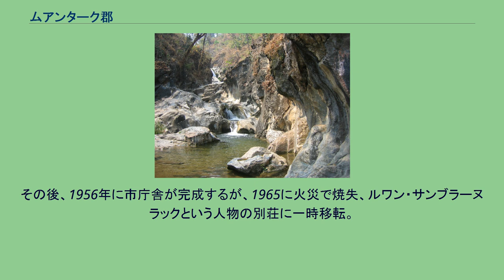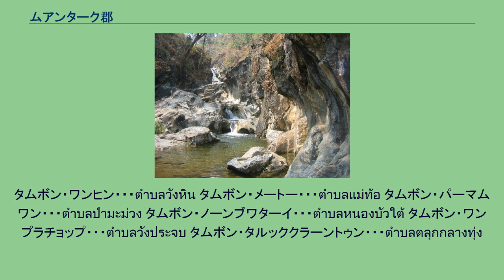ムアンターク郡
ムアンターク郡（ムアンタークぐん）は、タイ北部・ターク県にある郡（アムプー）である。
ターク県の県庁所在地（ムアン）でもある。
タークには干して乾かすという意味がある。
タークの町は古くスコータイ時代にはスコータイ王朝の西の前衛都市であった。
この時代のタークの町は現在のターク市内にはなく、バーンターク郡にあったが、マハータンマラーチャーの時代に現在の場所にタークが移された。
19世紀以降、チーク材の集積地として発展した。
1886年ラヘーン郡が成立し、県庁舎の中に市庁があった。
1938年には、県名と県庁所在地の名前を一致させる政府の政策によりムアンターク郡と改称した。
その後、1956年に市庁舎が完成するが、1965に火災で焼失、ルワン・サンブラーヌラックという人物の別荘に一時移転。
1967年に新市庁舎が完成した。
ラーンサーン国立公園のラーンサーン滝 ピン川が形成した平地にあり、市街地の西側に山岳地帯が広がる。
この山岳地帯の中にはタークシン大王国立公園やラーンサーン国立公園がある。
交通は南北に国道1号線（パホンヨーティン通り）が南北に通っており、北にラムパーン方面、南にカムペーンペット方面と通じている。
国道105号線が西に延びており、メーソート方面と通じている。
また国道12号線が東に延びており、スコータイ方面と通じている。
郡内の主な産業は農業であり、米、ラムヤイ、トウモロコシなどが生産されている。
郡内には12のタムボンがあり、さらにその下位に102の村（ムーバーン）がある。
自治体（テーサバーン）が設置されており、以下のようになっている。
また郡内には10のタムボン行政体がある。
以下は郡内のタムボンの一覧である。
うち欠番のタムボンは分離し、ワンチャオ分郡を形成しているタムボンである。
タムボン・ラヘーン・・・ตำบลระแหง タムボン・ノーンルワン・・・ตำบลหนองหลวง タムボン・チエングン・・・ตำบลเชียงเงิน タムボン・フワディアット・・・ตำบลหัวเดียด タムボン・ノーンブワヌア・・・ตำบลหนองบัวเหนือ タムボン・マイガーム・・・ตำบลไม้งาม タムボン・ポーンデーン・・・ตำบลโป่งแดง タムボン・ナムルム・・・ตำบลน้ำรึม
タムボン・ワンヒン・・・ตำบลวังหิน タムボン・メートー・・・ตำบลแม่ท้อ タムボン・パーマムワン・・・ตำบลป่ามะม่วง タムボン・ノーンブワターイ・・・ตำบลหนองบัวใต้ タムボン・ワンプラチョップ・・・ตำบลวังประจบ タムボン・タルッククラーントゥン・・・ตำบลตลุกกลางทุ่ง